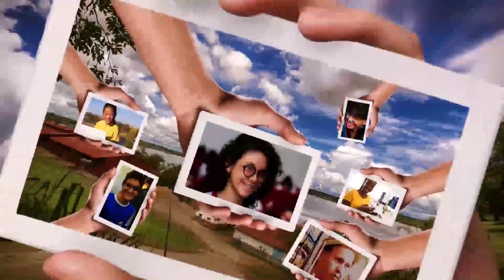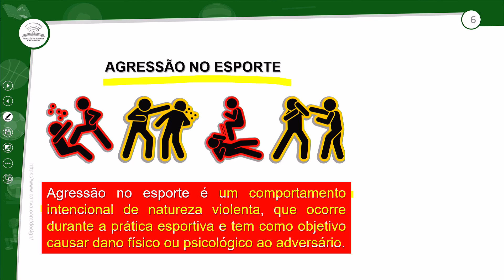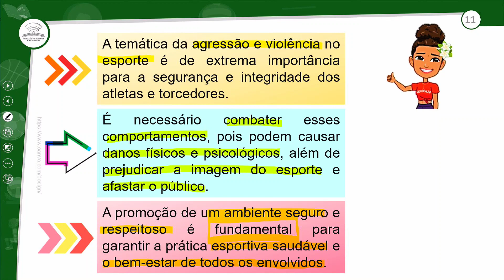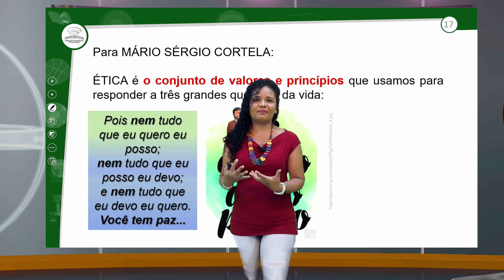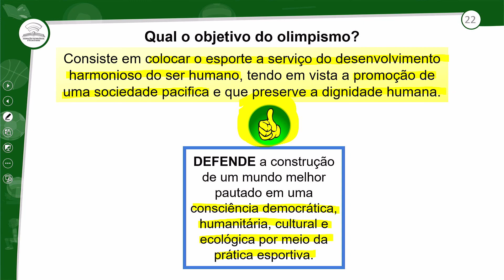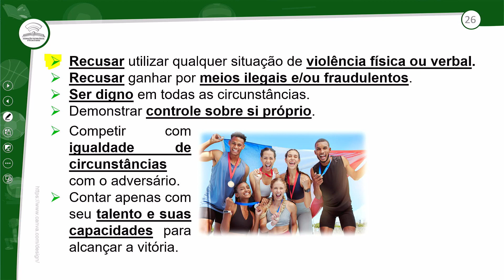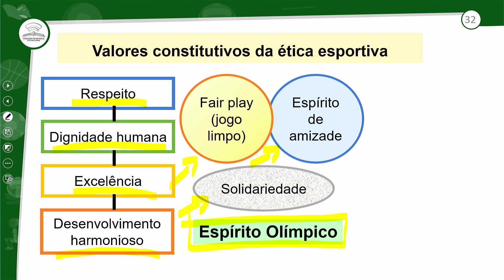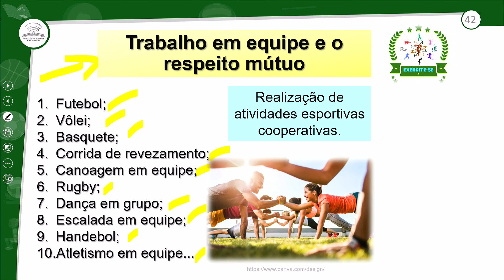18.1 - AGRESSÃO E VIOLÊNCIA NO ESPORTE - ED.FÍSICA - 3º ANO E.M - AULA 18.1/2023